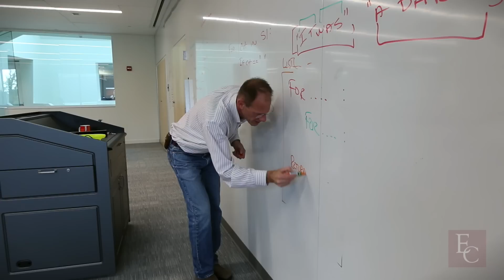Fully Integrated: The Sciences at Earlham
The vision of the sciences at Earlham today represent a much more integrative, collaborative and experiential way of doing science education than we've been able to do before. The new Center for Science and Technology offers the first purpose-built spaces on campus for computer science and physics. The Science Commons offers a space for all students to study and collaborate.